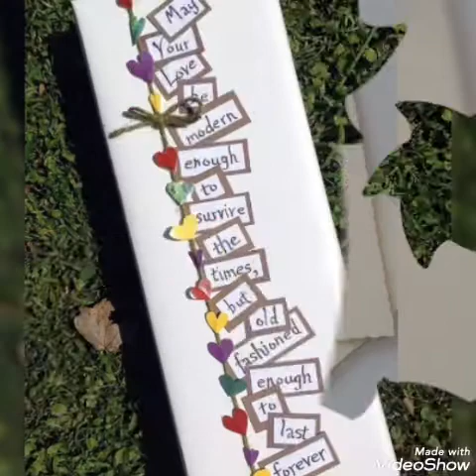flower craft quilling design rainbow colours all used for greeting cards...